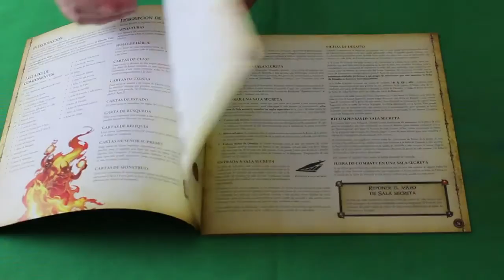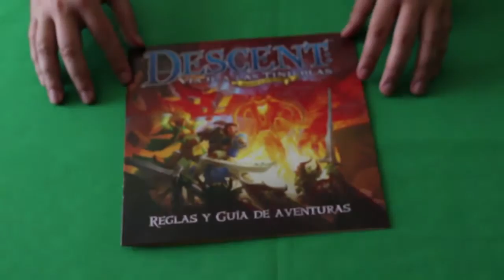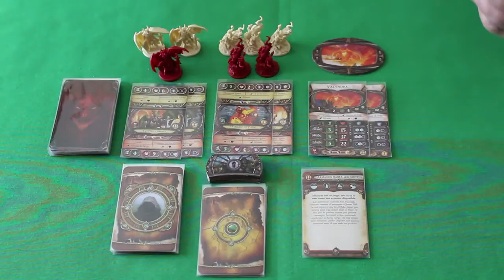La guarida de la Sierpe. Descent viaje a las tinieblas. Unboxing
La guarida de la Sierpe es la primera expansión que salió para el juego de mesa Descent viaje a las tinieblas. Incluye una mini campaña que puede jugarse independientemente, además de nuevos héroes y villanos para nuestras aventuras en las tierras de Terrinoth.